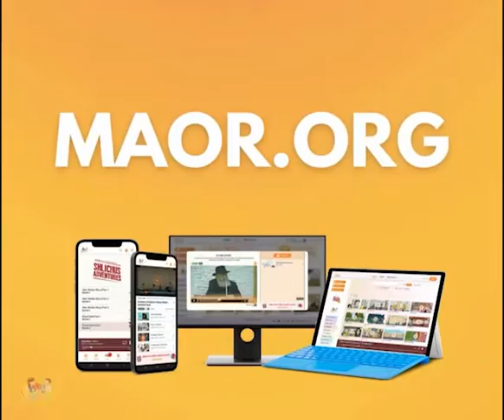November 2, 2022